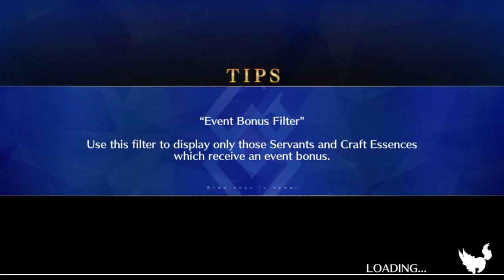FGO [NA] - Lostbelt 5.2: Section 7 (2/4)